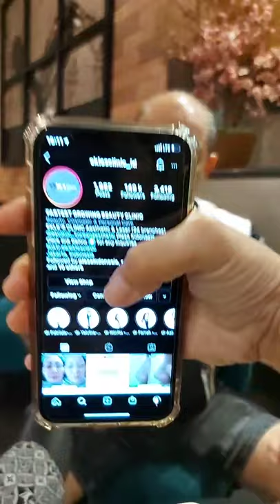Selamat berpuasa yah teman", smoga lancar dan sehat.